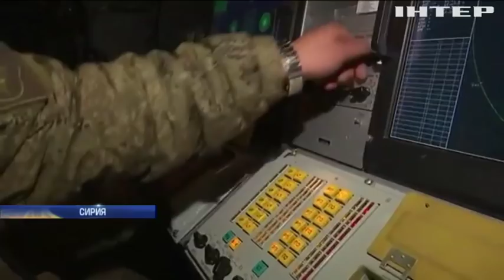Израиль нашел ответ С-300 армии Сирии